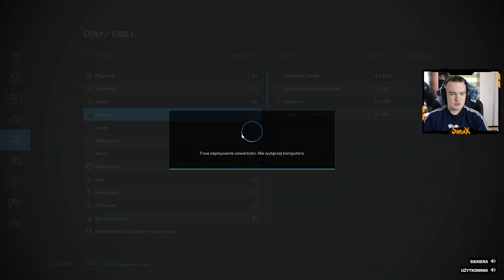Zaczynamy Zbierać Kamienie & kultywatorowanie nowego pola | #11 "Farmerzy z Elmcreek"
🌈 Oprawa graficzna: 🎨
🌉 Banner i avatar: Patryk TEAM

❤️ Dzięki, że jesteś, miłego spędzania czasu!